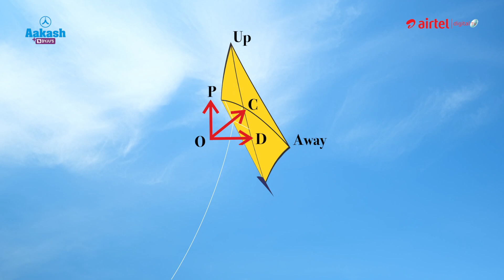Why does Kite soar when thread is pulled? | Just a Minute Series - Physics | Aakash EduTV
Aakash EduTV